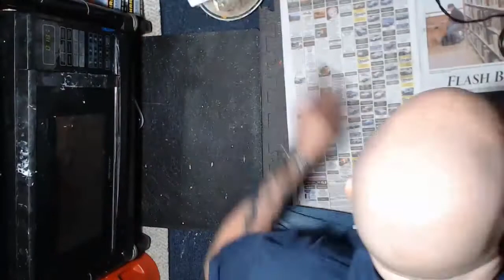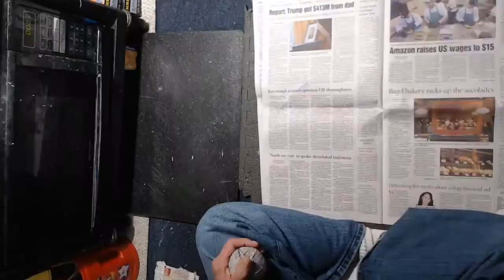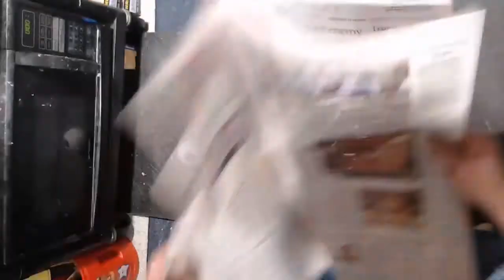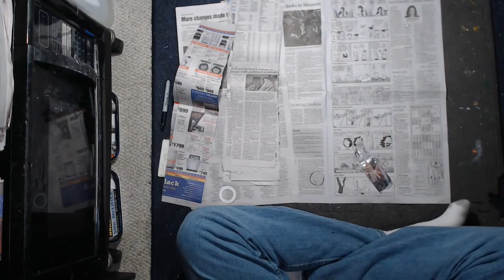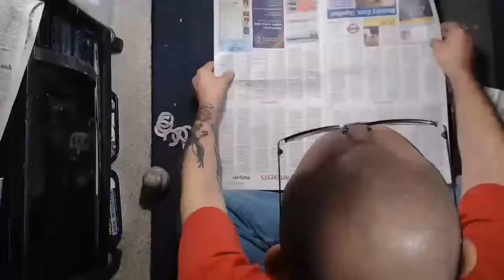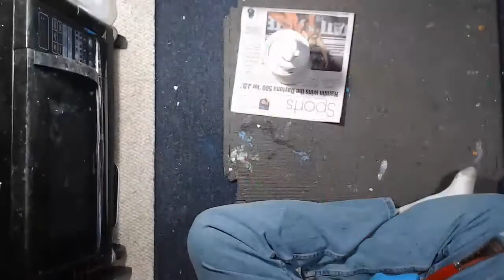Microwave Mache Quickie Droid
How to use a Microwave oven to do Arts & Crafts